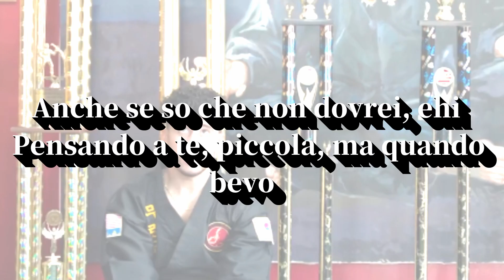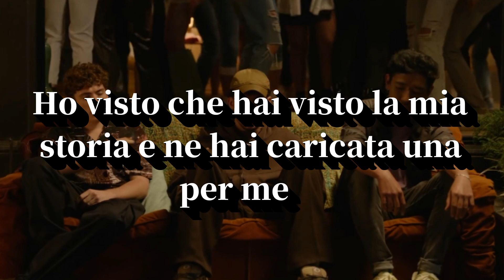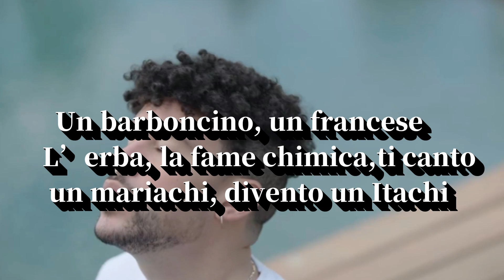Bad Bunny - Yonaguni [traduzione italiana/traducción italiana]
IL VIDEO È SENZA AUDIO PER QUESTIONI DI COPYRIGHT